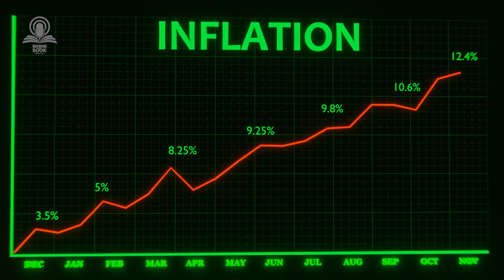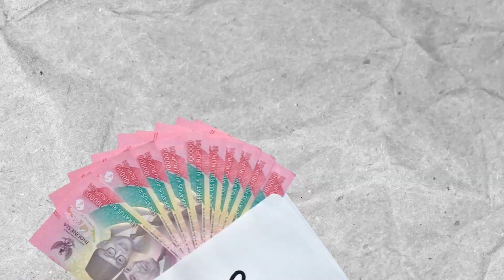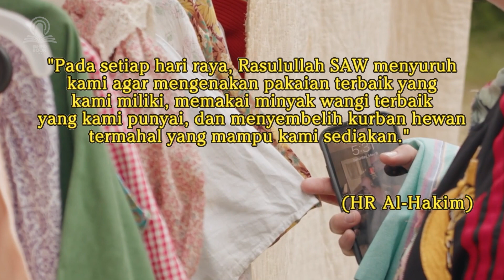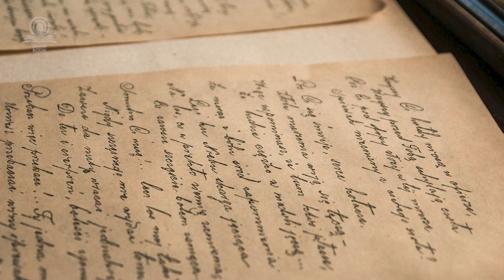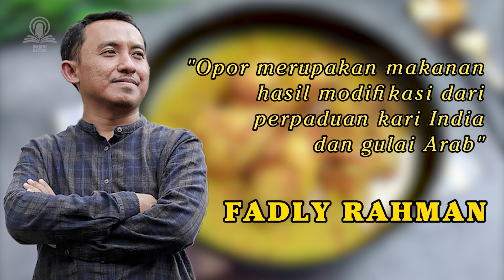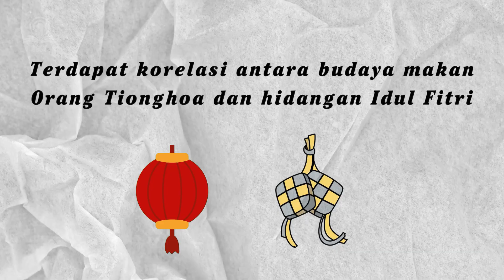Bagaimana Asal-usul Tradisi Lebaran yang Ada di Indonesia?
Seluruh buku terbitan Kelompok Agromedia bisa didapatkan di:
Bumi Fiksi

 Dukung selalu buku orisinal, jangan beli buku bajakan.

Kirim naskah: Jl Haji Montong no 57, Ciganjur-Jagakarsa, Jakarta Selatan, 12630